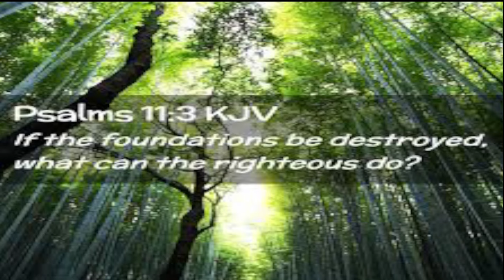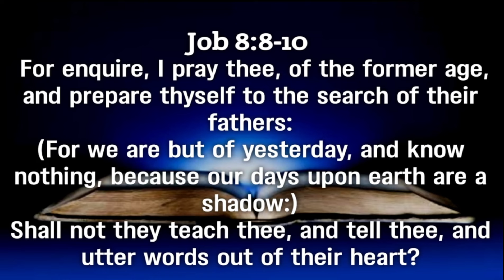How To Break Foundational Curses Affecting Marriage in 21 Days. Day1A.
Welcome to this transformative journey where we tackle one of the most insidious issues affecting marriages today—foundational curses. These curses are often hidden, yet their effects can be devastating, causing turmoil, discord, and even the breakdown of marriages. In this video, we will delve deep into the spiritual realm to uncover these hidden strongholds and provide you with a 21-day plan to break them once and for all.

What Are Foundational Curses?

Foundational curses are spiritual conditions that are passed down through generations. These curses can manifest in various ways, including persistent marital problems, financial difficulties, health issues, and more. They are often rooted in ancestral sins, idolatry, witchcraft, or other forms of disobedience to God’s Word. Understanding these curses and their origins is the first step towards breaking free from their grip.

Signs That Your Marriage May Be Affected by Foundational Curses:

Repetitive Marital Issues: If you and your spouse constantly face the same arguments, misunderstandings, or challenges, despite your best efforts, foundational curses could be at play.
Unexplained Resentment or Hatred: A sudden or ongoing sense of resentment or animosity between spouses that has no clear cause might be rooted in spiritual bondage.
Cycles of Divorce in the Family: A history of divorces or failed marriages in your family line can indicate the presence of a curse that needs to be broken.
Infidelity or Sexual Immorality: Recurring issues of infidelity or sexual immorality, despite sincere efforts to remain faithful, can be a sign of spiritual oppression.
Financial Struggles: If your marriage is plagued by financial difficulties, despite diligent work and good stewardship, a foundational curse could be blocking your blessings.
Biblical Foundation for Breaking Curses:

The Bible provides numerous examples and teachings on breaking curses and living in the freedom Christ has won for us. Galatians 3:13-14 tells us that "Christ redeemed us from the curse of the law by becoming a curse for us..." This scripture is a powerful reminder that through Jesus, we have the authority to break every curse and live in the blessings of God.

The 21-Day Plan to Break Foundational Curses:

Week 1: Identifying the Curses and Their Roots

Day 1-3: Prayer of Revelation – Ask God to reveal any hidden curses in your marriage. Spend time in prayer and fasting, seeking His guidance.
Day 4-7: Research and Ancestral Reflection – Reflect on your family history and any patterns of behavior, sins, or events that could have opened the door to curses. Consult the Bible and other Christian resources to gain understanding.
Week 2: Repentance and Renunciation

Day 8-10: Prayer of Repentance – Repent for any known or unknown sins that could have contributed to these curses. Ask God for forgiveness and cleansing.
Day 11-14: Renunciation of Curses – Verbally renounce the curses in the name of Jesus. Declare that they have no power over you or your marriage, and that you are free in Christ.
Week 3: Restoration and Blessing

Day 15-17: Prayer of Restoration – Pray for the restoration of everything the enemy has stolen from your marriage. This includes love, peace, joy, and financial stability.
Day 18-21: Declare God’s Blessings – Speak blessings over your marriage, your spouse, and your future. Declare that your marriage will prosper and be a testimony to others.
Prayers and Declarations:

Throughout this 21-day journey, it is crucial to incorporate specific prayers and declarations that align with God’s Word. Here are a few examples: